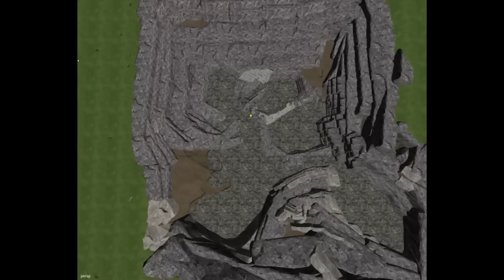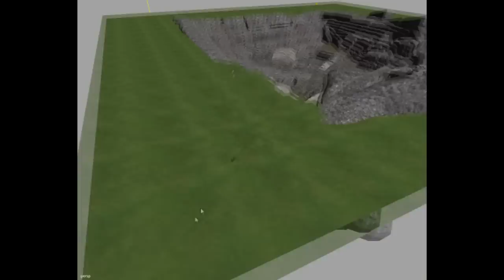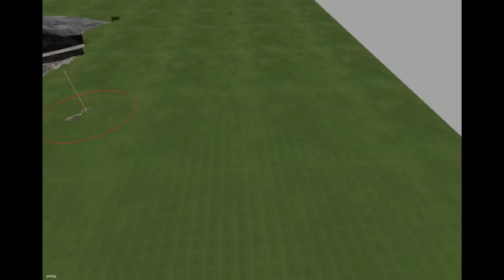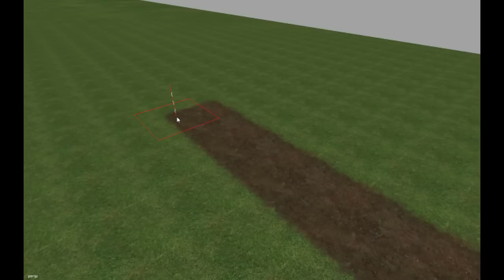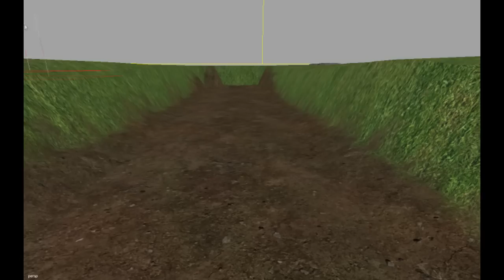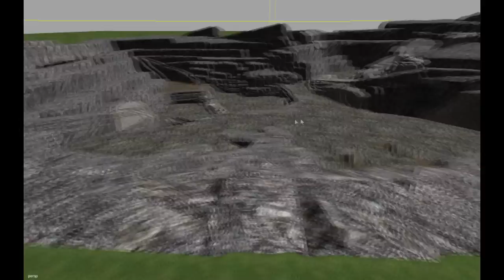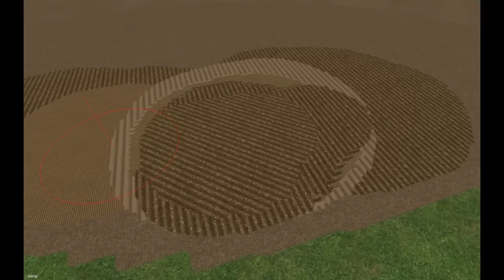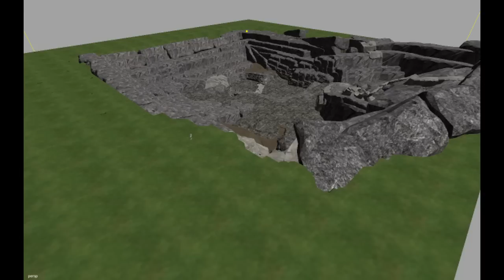Giant Editor 6.0.3 News Tutoriel "Terrain Editing"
Salut,

(F.S) BZHModding vous présente !

Giant Editor 6.0.3 Terrain Editing

Ce que vous voyez dans cette vidéo Tuto fonctionne aussi sur
Farming Simulator 11/13/15

J'éspère que tous cela vous sera bien utile

Bonne créations a tous et toutes ! Et bonne vidéo !

Concepts cartes "Imaginés et Modifiés" par (FS)BZH Modding

Clin d'œil a ceux qui me suivent dans mes projets toujours plus fou !
Et bienvenu(e)s a ceux qui découvres !

Il vous est tous possibles de suivre "(FS).BZH Modding" Spécialités Modding en Modifications/Conceptions/Réalisations/I­nventions Imaginatives de cartes pour Farming-Simulator 2011 et 2013 Dans L'Univers

T.Agricoles--T.Travaux-Publics/Carrières­­/Minières--T.Paysagers--T.Maintenances-­-­T.Forestiers--Options Graphiques-Détails-Finitions-H.D...Et bien d'autres encore ! (F.S) "BZH MODDING"

Vous souhaites a tous et toutes la bienvenues sur La Page Face-Book

Musique Utilisé dans cette vidéo